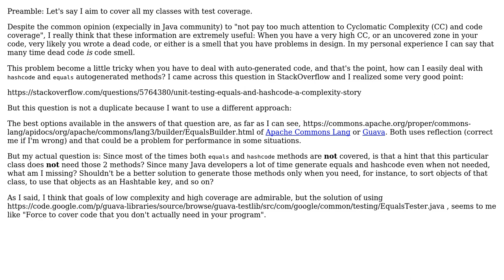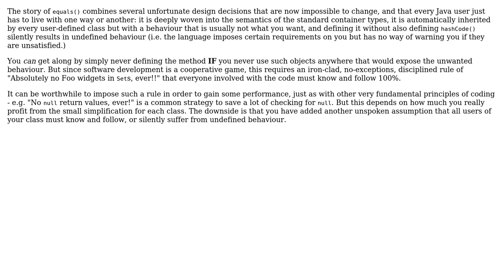Software Engineering: equals and hashcode methods autogenerated, is it always a good practice?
With thanks & praise to God, and with thanks to the many people who have made this project possible! | Content (except music & images) licensed under CC BY-SA | Music | Images & others | With thanks to user thermz user Kilian Foth and the Stack Exchange Network Trademarks are property of their respective owners. You are responsible for your own actions.